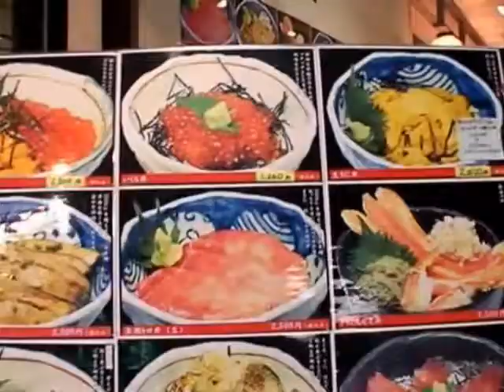賤ケ岳にてフェラーリやランボルギーニがズラリと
とねの筏でボーズ
さかな街で海鮮丼
賤ケ岳でモーターショー